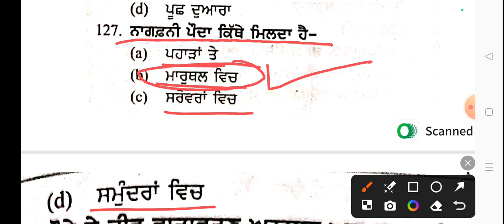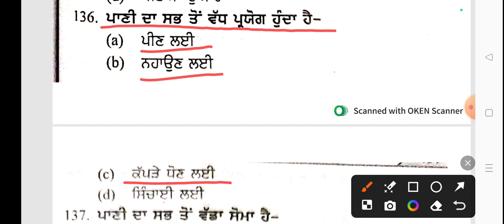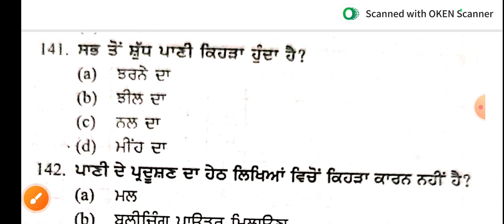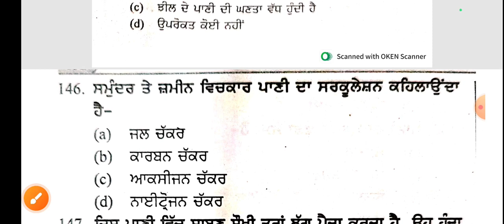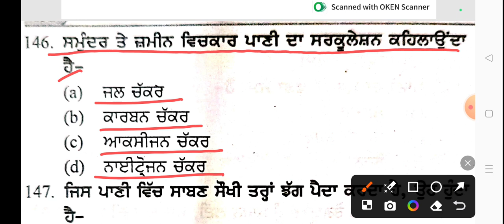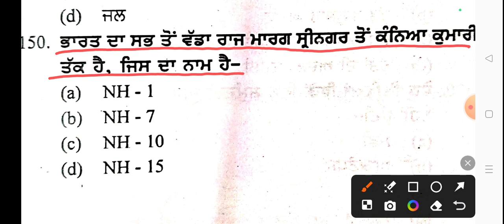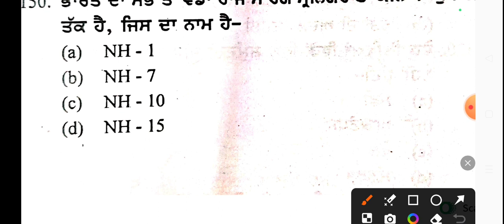PSTET 2024 Paper - 1 | EVS | Part -4 | MIX MCQs | DAILY CLASSES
PSTET ਦੀ ਵਧੀਆ ਤਿਆਰੀ ਕਰੋ

ਵੀਡਿਓਜ਼ ਨੂੰ ਵੱਧ ਤੋ ਵੱਧ ਦੇਖ ਕੇ ਆਪਣੀ ਤਿਆਰੀ ਵਿੱਚ ਵਾਧਾ ਕਰੋ ਜੀ

Pstet evs previous year question papers
Pstet evs
Pstet evs exams
Pstet paper solutions
EVS preparation
Pstet paper 1
Pstet exam
pstet 2024
pstet sst
pstet sst preparation
pstet sst mcqs
sst mcqs
pstet sst previous year question paper
pstet paper 2
pstet geography
pstet polity
pstet history
pstet economics
pstet paper 2 sst preparation
pstet sst daily classes
Pstet psychology
Pstet CDP
CDP in Punjabi
Pstet psychology in Punjabi
Pstet evs questions in Punjabi